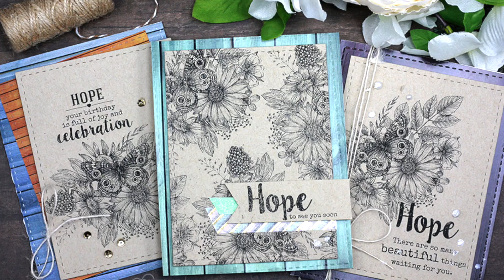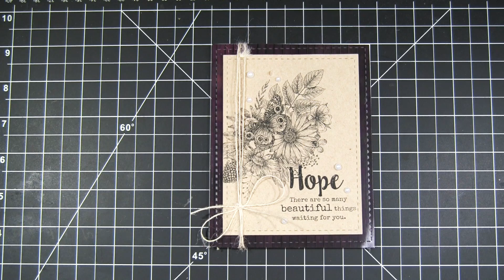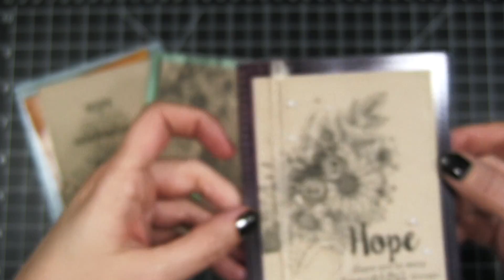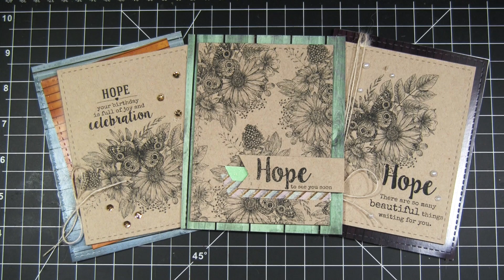Unity Quick Tip: 3 Quick Black on Kraft Cards using 1 Stamp Set & 1 Paper Pack